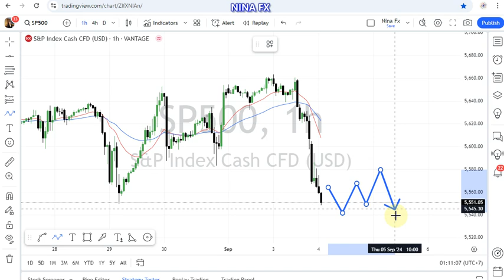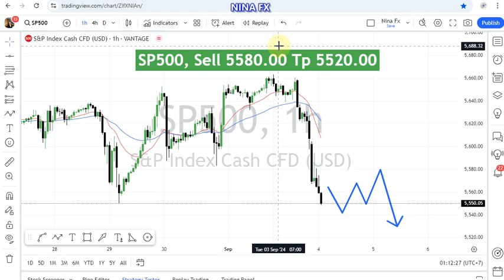S&P 500 Technical Analysis for September 4, 2024